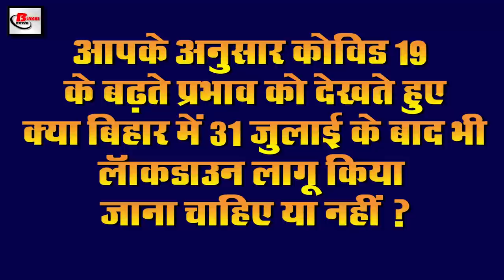Today Bihar Evening 29th July news of Sushant Singh Rajput,RLSP,Nitish Kumar,Bihar Flood,Patna AIIMS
Today bihar evening breaking news of 29th July 2020.Info on Gandhi Maidan, Sushant Singh Rajput, Nitish Kumar, flood in Bihar, Patna AIIMS, Tejashwi Yadav, Sonu sood, Sachin Tendulkar,KK Singh

1. This time Independence Day celebration will be celebrated with simplicity at Gandhimaidan
2. SushantSinghRajput father KKSingh files a case against Riya Chakraborty
After more than a month and a half of Sushant Singh Rajput has passed, his father has started campaigning for justice for his son, under which he got the case registered at Rajiv Nagar police station in Patna as well as his alleged girlfriend Riya Chakraborty Also, according to my information, on July 26, the complaint written by Sushant Singh Rajput father Krishna Kishore Singh to Patna Police, including the name of Riya Chakraborty and his entire family. He has also talked about Sushant being completely in his possession, his bank account was also managed by Riya Chakraborty. The father has clearly said that Sushant's money has also been misappropriated by Riya and by putting pressure on Sushant Used to keep
3. BSP and Daroga will learn the nuances of law from yoga and pranayama.
4. Chief Minister Nitishkumar said to set up a special team to monitor the arrangements in hospitals
5. The tiger population in the Balmiki Nagar Tiger Reserve in Bihar has crossed 50
The number of tigers in the Balmiki Nagar Tiger Reserve of Bihar has been increasing steadily, according to the information received, the number of Royal Bengal tigers in the Valmiki Tiger Reserve has crossed 50, this information has been shared in the tiger census in 2019. So Hemant Rai, director of the Vighraha Project has informed about this and also said that the report related to the census of tigers made in 2019 has been sent to the Wildlife Institute of India, National Tiger Conservation Authority, Dehradun, Government of India. According to the increase in the number of tigers in the Vyaghra project, according to the calculations done in the year 2018, 31 tigers and 9 cubs were present, this time 12 cubs have been born in the Vyaghra project. However, given the increasing number of tigers, the Forest Department has expressed its happiness.
6. RLSP with private school and coaching institute teachers
7. Fake reinstatement disclosed on 2600 posts of Labor Resources Department revealed
According to the information received in Bihar labor resources department, the secretariat and power department have once again removed 2600 posts of labor resources department of the Bihar government. Regarding which the students have also shared a wrong website in which ₹ 500 is being asked as application fee, to make the website real and genuine, the photo of CM Nitish Kumar, Deputy CM and Minister of Labor Resources Department has also been made. Has been installed In this regard, Minister of Labor Resources Department Vijay Kumar Sinha has told and said that there is no such agency in the department nor advertisement has been taken out, the matter will be investigated as well as the strictest action will be taken against the vicious people.
8. Manas Bihari Verma, an aerospace engineer from Bihar today, has his birthday
9. Actor Sonal Jha birthday from Bihar is today
10. This week ₹ 6000 will be given to floodinBihar
12. Phase 2 trial of Covid-19 vaccine to be started from today at PatnaAIIMS

Some relief news has emerged amidst the uncontrolled cases of Covid-19, the second phase is being started in Patna AIIMS from today after the positive results of the first phase. According to which Patna AIIMS Superintendent Dr. CM Singh has told that 39 people who had been undergoing human trials of Covid-19 vaccine in the first phase, all the people are still healthy, after the completion of 2 weeks, the second phase of the vaccine trial starts Used to be
13. RLSP answered the question raised by BJP on the leadership of Tejashwiyadav
14. Sonusood got a woman forced to sell vegetables due to loss of job
15. SachinTendulkar tweets for 500 wickets in Stuart Broad's Test